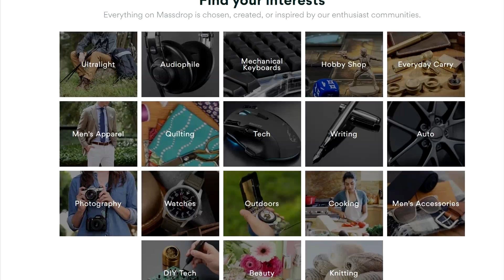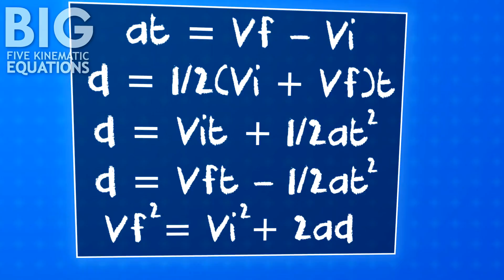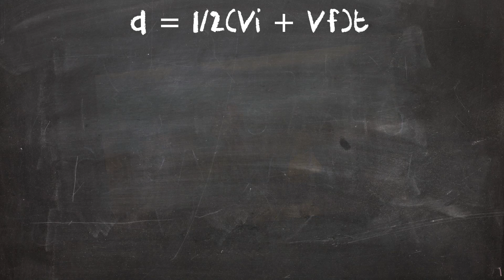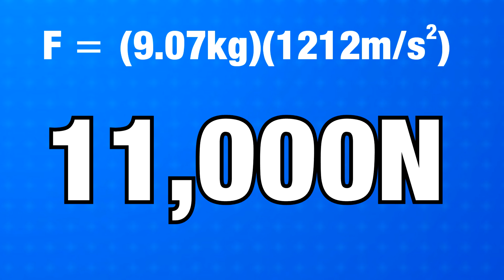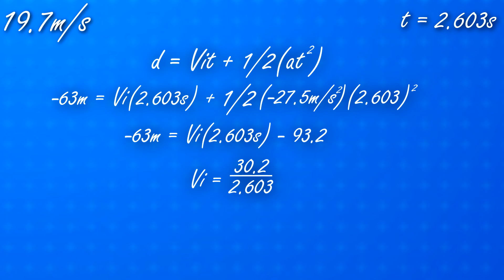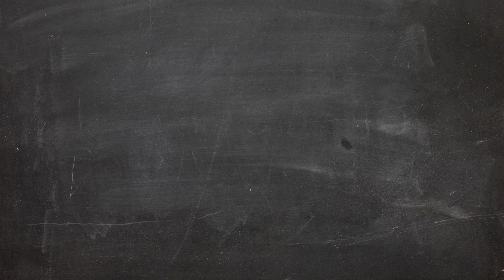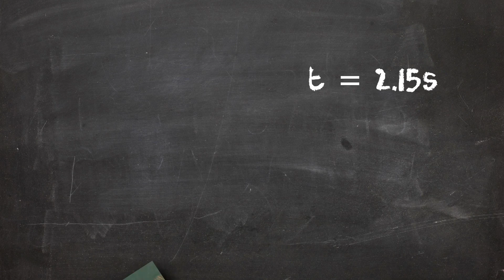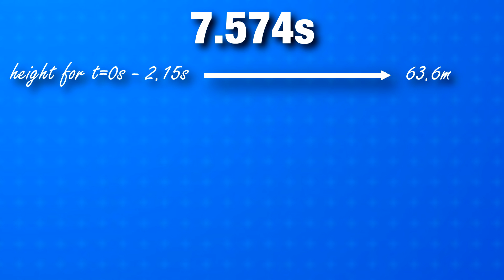Breath of the Wild: Would Link SURVIVE The Ridgeland Fall?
Purchase the K702 Headphones Here!

While it's fun to ponder about the lore Breath of the Wild offers, it can be even more enjoyable poking at the absurd physics the game has to offer. But how crazy does it get?

Today we look at several things ranging from the height of the 15 Sheikah Towers in the game all the way to whether Link's dive from the Ridgeland Tower would be lethal. We will also find Hyrule's acceleration of gravity and go as far as calculate Link's height.

If you have any theory ideas of your own then feel free to post them in the comments below!

Idea By Evan A. Wolf!